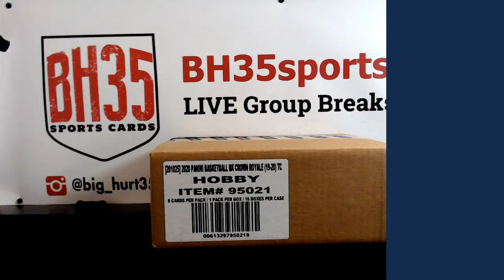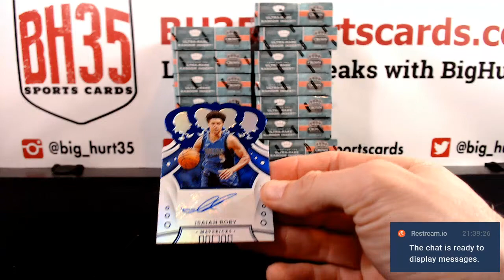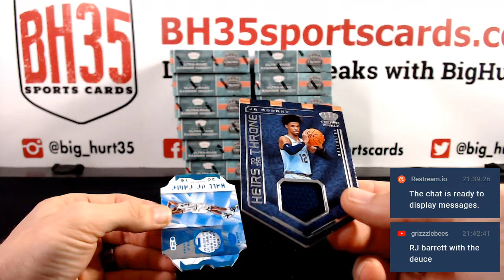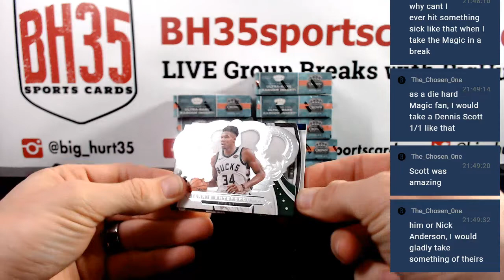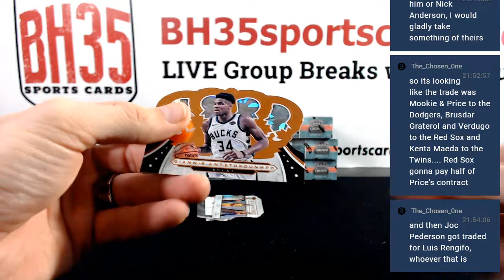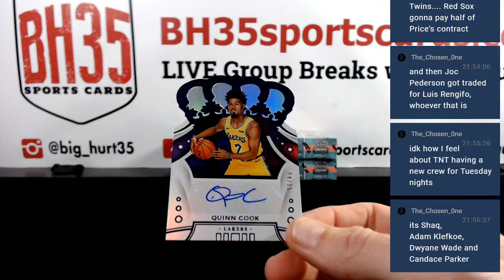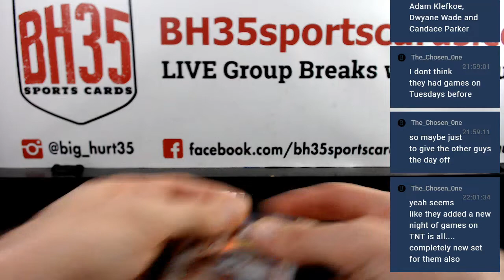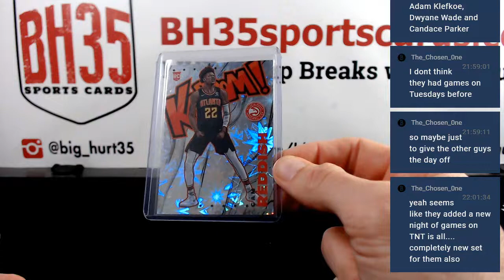2019/20 Panini Crown Royale Basketball | 16 Box Case Break #3 Pick Your Teams